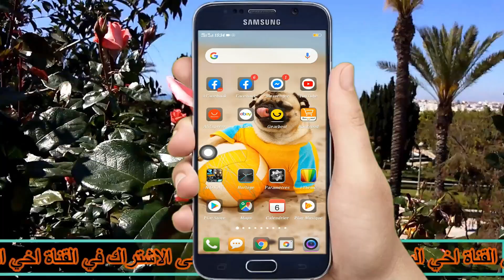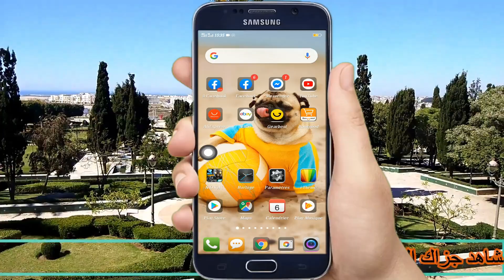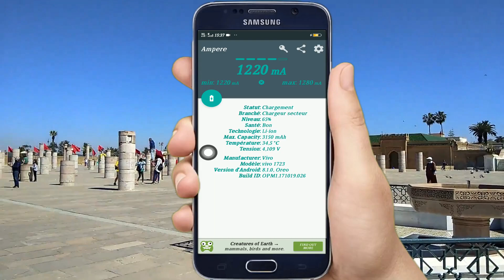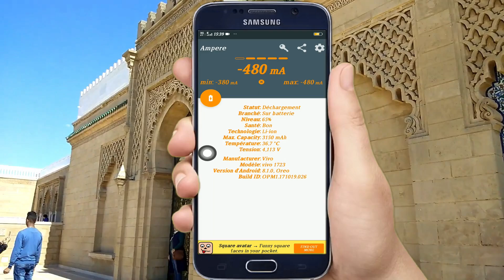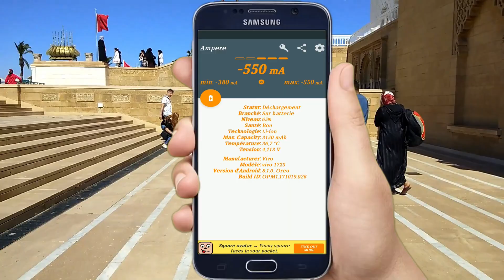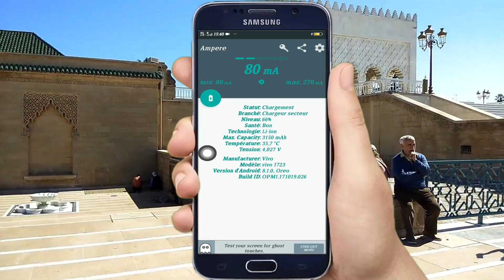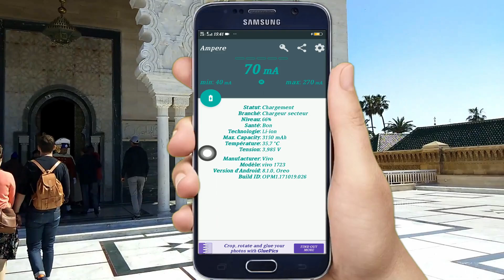تطبيق رائع يحمي شاحن هاتف من الاحتراق و يعلمك هل شاحن مزور ام اصلي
شاحن هاتف اصلي
هاتف اصلي
شاحن اصلي
شاحن مزور
كيف معرفة شاحن اصلي ام مزور